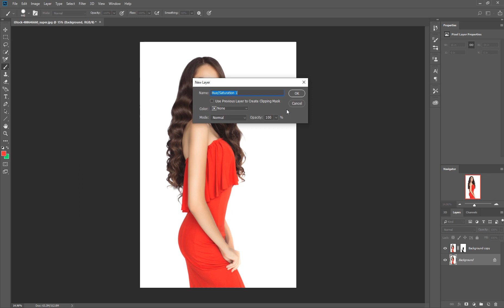How to Change Color in Photoshop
Read helpful articles:
How to Edit Night Sky Photos In Photoshop Tips For Beginning Photographers